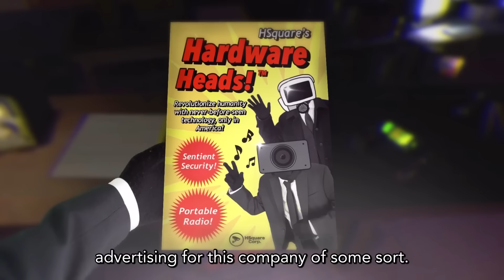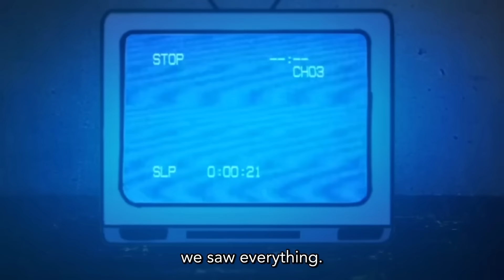SADDEST EPISODE I'VE SEEN! Skibidi Saga Full Episode 6 Analysis All Secrets Easter Eggs Secret Scene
Credit: @maxedystuff
Skibidi Saga Episodes:

Hello everyone with you teliotosi or as you used to call me iso toilet. Today I analyze show all the secrets easter eggs share theory and lore about The Skibidi Saga 06 (Full Episode + Secret Scene). We'll talk to you about the truth about the skibidi toilet, how it spread and where it all started, why did the Cassettemen decide to come to the cameraman's aid and why were they convinced by titan cameraman? Why did tv man turn out to be a traitor and is it true that he is in cahoots with speakerman. How many references to the original skibidi toilet series did I find and why did titan speakerman see the illusion of titan cameraman? Is it true that skibidi toilet like cameraman was created by humans? Why did plungerman refuse to raid the second base of skibidi toilets? And what hallucinations did cameraman see in skibidi saga 6? Why Cassetteman failed to convince cameramen, speakerman and tvman that he is telling the truth? Why Cassettemen race does not want to fight against skibidi toilets ? Who convinced the speakermen race to raid the second base of skibidi toilets in the secret scene of the skibidi saga 6? The legendary union of dark speakerman and plungerman. I will tell you all about it in the analysis of The Skibidi Saga 06 (Full Episode + Secret Scene).